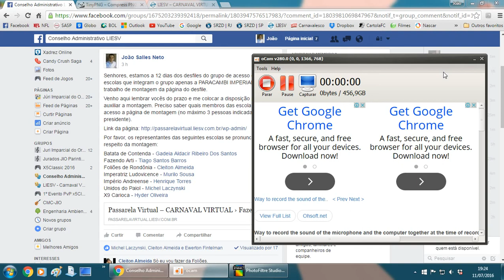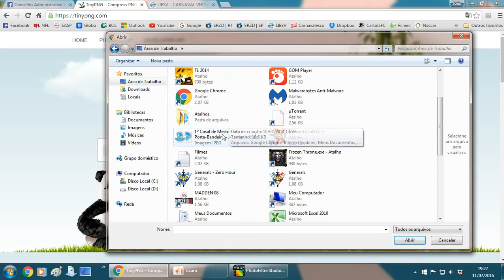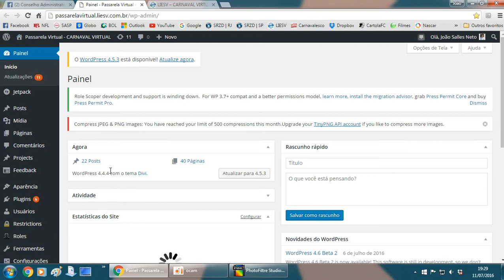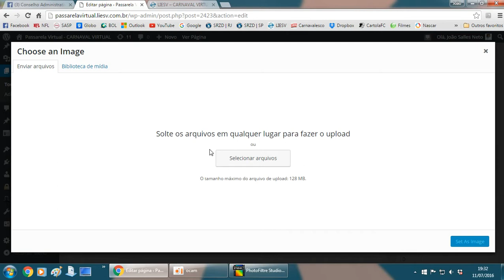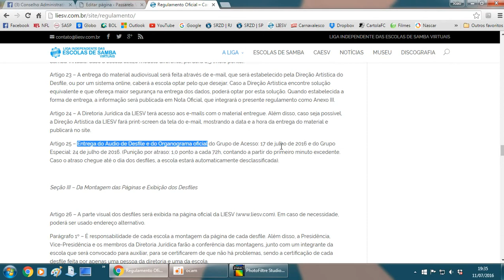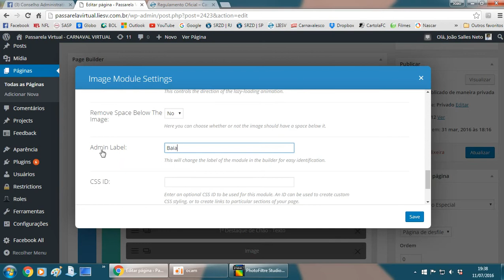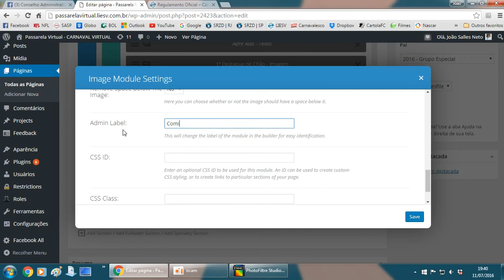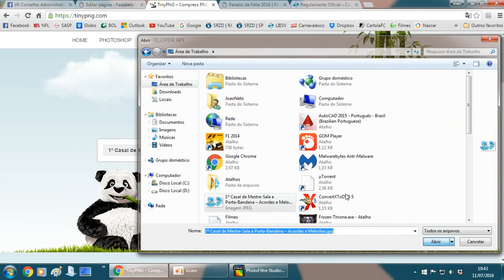MONTAGEM DOS DESFILES - LIESV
Tutorial de como compactar as imagens e montar os desfiles na plataforma da LIESV!